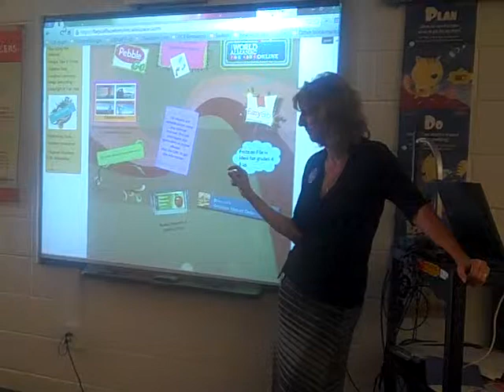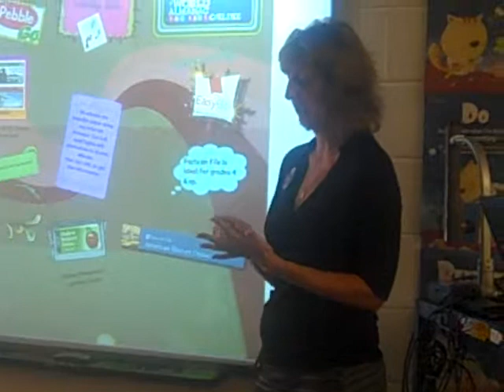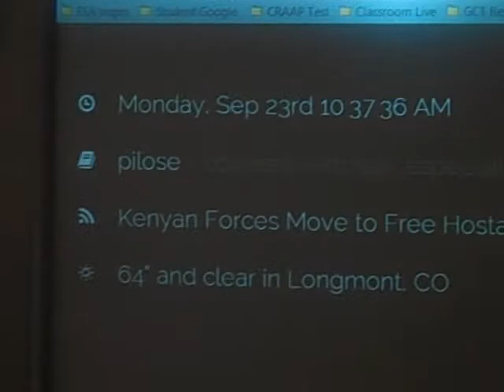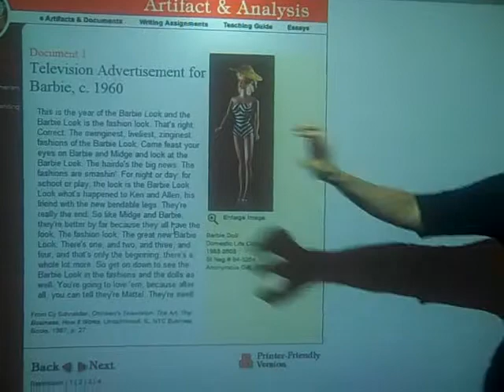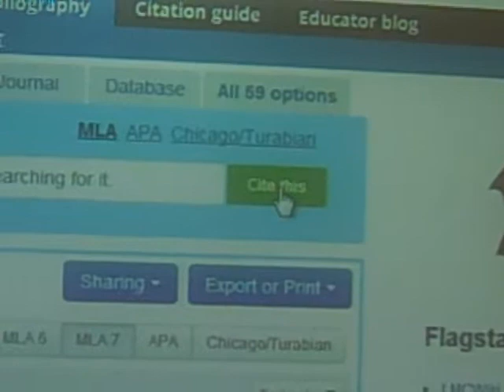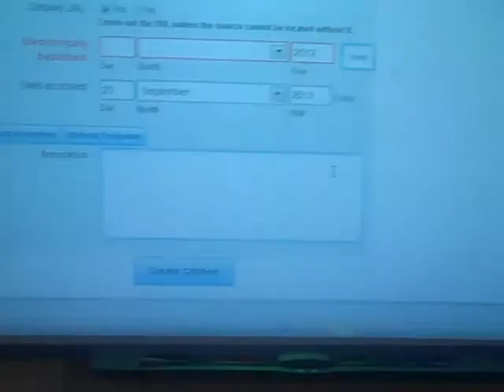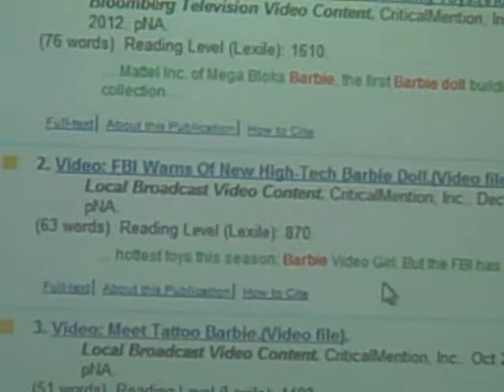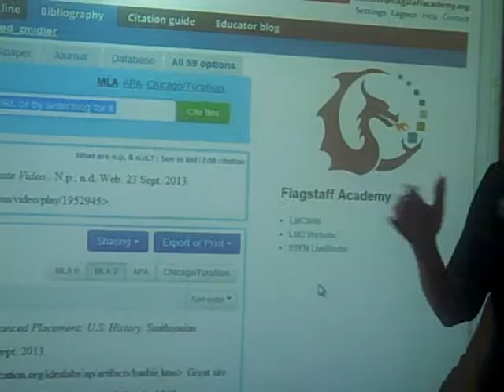Flagstaff Academy Students Learning How to Locating a Resource and Citing it in Easybib